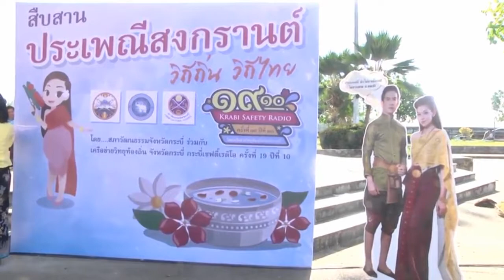กระบี่ทำบุญตักบาตรสรงน้ำพระวันสงกรานต์ บรรยากาศคึกคัก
จังหวัดกระบี่ทำบุญตักบาตรสรงน้ำพระวันสงกรานต์ บรรยากาศคึกคัก ร่วมแสดงเอกลักษณ์ชาติไทยให้เยาวชนสืบสานขนบธรรมเนียม ประเพณี
 เมื่อวันที่ 13 เมษายน 2561 เวลา 07.30 นาฬิกา ที่วัดแก้วโกรวารามพระอารามหลวงจังหวัดกระบี่ พันตำรวจโท หม่อมหลวง กิติบดี ประวิตร ผู้ว่าราชการจังหวัดกระบี่ ว่าที่ร้อยตรี อภินันท์ เผือกผ่อง รองผู้ว่าราชการจังหวัดกระบี่ หัวหน้าส่วนราชการ พร้อมด้วยพี่น้องประชาชนชาวจังหวัดกระบี่ รวมถึงนักท่องเที่ยวชาวไทยและชาวต่างประเทศ พร้อมใจสวมชุดไทย ร่วมพิธีทำบุญทางศาสนารับศีลถวายจตุปัจจัยไทยธรรม แด่พระภิกษุสงฆ์ โดยมีท่านเจ้าคุณพระปัญญาวุฒธรรมคณี เจ้าอาวาสวัดแก้วโกรวาราม พระอารามหลวง แสดงสัมโมทนียกถาเรื่องวันสงกรานต์ จากนั้นผู้ว่าราชการจังหวัดกระบี่ ได้กล่าวอวยพรเนื่องในวันขึ้นปีใหม่ไทยแก่ผู้ที่มาร่วมงาน พร้อมนำทำบุญตักบาตรข้าวสารอาหารแห้งและน้ำดื่ม แด่พระภิกษุสงฆ์และสามเณร 120 รูป เนื่องในวันสงกรานต์ประจำปี 2561 ที่ได้เวียนมาบรรจบครบรอบอีกวาระหนึ่ง
 จากนั้นเป็นการสรงน้ำพระพุทธสิหิงค์ สรงน้ำรูปเหมือนหลวงปู่กิ้ม และรูปเหมือนหลวงปู่สิงห์ อดีตเจ้าอาวาสวัดแก้วโกรวาราม เกจิอาจารย์ดังของจังหวัดกระบี่และของภาคใต้ การรดน้ำขอพรผู้สูงอายุ และการก่อเจดีย์ทราย ทำให้ผู้ที่มาร่วมงานมีใบหน้าที่สดชื่นเบิกบานและอบอุ่นเต็มไปด้วยรอยยิ้ม บรรยากาศเป็นไปด้วยความคึกคัก
 วันสงกรานต์เป็นวันที่แสดงออกถึงเอกลักษณ์ของชาติไทย ที่บรรพบุรุษได้ยึดถือและปฏิบัติสืบสานตกทอดกันมาเป็นเวลายาวนานมาจนถึงปัจจุบัน เป็นคุณค่าทางขนบธรรมเนียมประเพณีและวัฒนธรรมมาตั้งแต่โบราณกาล และเป็นวันที่ชาวไทยได้ร่วมกันแสดงออกถึงความเคารพกตัญญูกตเวทิตาต่อผู้มีพระคุณทั้งที่มีชีวิตและได้ล่วงลับไปแล้ว เปรียบเสมือนสายใยแห่งความผูกพันทั้งในอดีตกับปัจจุบันที่เป็นไทยอย่างแท้จริง ที่ฝังลึกในจิตใจของคนไทยมาช้านานด้วยสายใยแห่งคุณงามความดี ที่แฝงอยู่ด้วยมรดกทางวัฒนธรรมเป็นที่ประจักษ์แก่สายตาขาวโลกมาจนถึงปัจจุบัน จึงสมควรเป็นอย่างยิ่งที่เด็กเยาวชนและประชาชนชาวจังหวัดกระบี่ จะต้องร่วมมือกันสืบสานขนบธรรมเนียมประเพณีและวัฒนธรรมอันดีงามนี้ให้คงอยู่คู่จังหวัดกระบี่และประเทศไทยตลอดไป
นอกจากนี้ที่ลานประติมากรรมไม้มะหาด คณะสื่อมวลชนกระบี่เซฟตี้เรดิโอ ได้ร่วมจัดเวทีเสวนาสืบสานประเพณีสงกรานต์วิถีถิ่น วิถีไทย ถ่ายทอดเสียงผ่านเครือข่ายจำนวน 16 สถานี โดยมีพันตำรวจโทหม่อมหลวง กิติบดี ประวิตร ผู้ว่าราชการจังหวัดกระบี่ เป็นประธาน พร้อมด้วยพลตำรวจตรีบุญทวี โตรักษา ผู้บังคับการตำรวจภูธรจังหวัดกระบี่ นายพยอม จันทร์นิ่ม ร่วมเสวนาในการ เล่นสงกรานต์อย่างปลอดภัย และรักษาขนบธรรมเนียมประเพณีอันดีงาม จากนั้นผู้ว่าราชการจังหวัดกระบี่ ได้สรงน้ำพระพุทธสิหิงค์และ ให้คณะสื่อมวลชนและผู้เข้าร่วมได้ร่วมกันรดน้ำอวยพรแก่ท่านผู้ว่าราชการจังหวัดกระบี่เพื่อความเป็นสิริมงคลเนื่องในเทศกาลสงกรานต์
ผู้ว่าราชการจังหวัดกระบี่กล่าวว่า เนื่องในเทศกาลสงกรานต์ขอให้พี่น้องประชาชนชาวจังหวัดกระบี่ที่รับฟังผ่านเครือข่ายสถานีทั้ง 16 สถานี ได้แสดงความเป็นเจ้าบ้านที่ดีในการต้อนรับนักท่องเที่ยวที่เดินทางมาท่องเที่ยวยังจังหวัดกระบี่ และช่วยกันรักษาความสะอาด เพื่อเป็นพื้นที่หน้าบ้านน่ามอง และรณรงค์การขับขี่อย่างปลอดภัยเพื่อลดอุบัตภัยช่วงสงกรานต์ และสร้างความสุขแก่พี่น้องประชาชนอย่างถ้วนหน้า
ภาพ/ข่าว/จ.กระบี่
ณัฏฐพงษ์ ศรีปล้อง รายงาน